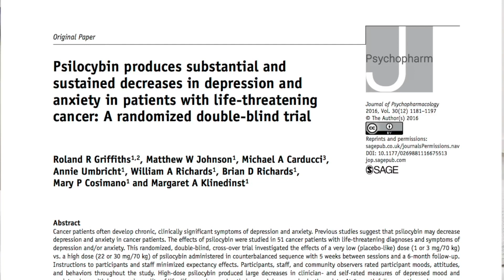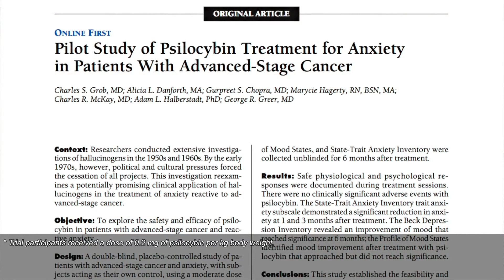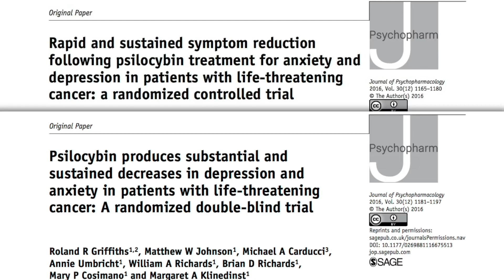Therapeutic effects of psilocybin in treatment of anxiety and depression. | Roland Griffiths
The use of psychedelic drugs in the 1960s prompted the United States government to assign these drugs Schedule I status, the most controlled drugs under federal regulation. According to the Controlled Substances Act, they have a high potential for abuse, no currently accepted medical use in treatment in the United States, and a lack of accepted safety for use of the drug or other substance under medical supervision. This status effectively halted the clinical research being conducted on these drugs. However, in the past 20 years, new, well-designed trials have demonstrated that these drugs elicit mystical experiences in the user that may have sustained, beneficial effects, especially in people who have depression. In this clip, Dr. Roland Griffiths describes the current state of research on psychedelic drugs.

Original episode published on Jan 19, 2017 🧠brain psychedelics depression 😞